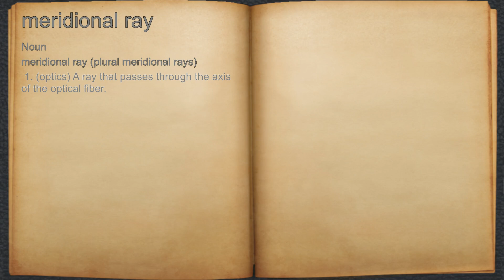What does meridional ray mean?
A spoken definition of meridional ray.

Intro Sound:
Typewriter - Tamskp